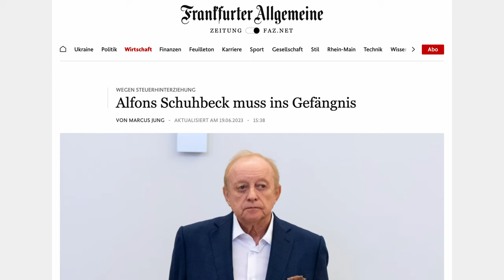STEUERHINTERZIEHUNG einfach erklärt: DAS gilt als Steuerbetrug!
▬ Mehr Informationen ▬▬▬▬▬▬▬▬▬▬▬▬▬▬▬▬

Das Internet ist voll mit tollen Steuertipps. "Du kannst hier sparen, wenn du das machst." "Tu dies um noch weniger Steuern zu zahlen!" Doch was viele nicht wissen - Diese "Tipps" können extrem gefährlich sein. Denn wird dir erstmal vorsätzliche Steuerhinterziehung vorgeworfen, hast du ein großes Problem. In der Presse liest man häufig von Prominenten, die dann ins Gefängnis gehen müssen. Damit du nicht den gleichen Weg gehen musst, zeigen wir dir, was alles als Steuerhinterziehung gilt.

▬ Empfehlungen ▬▬▬▬▬▬▬▬▬▬▬▬▬▬▬▬

▬ Timestamps ▬▬▬▬▬▬▬▬▬▬▬▬▬▬▬

0:00​ - Intro
0:10 - prominente Beispiele
0:53 - 1. Geschenke
2:28 - 2. Scheingeschäfte
4:28 - 3. Übertreibungen
5:23 - 4. Schwarzarbeit
7:28 - 5. versteckte Konten
8:53 - 6. Schrottwert
10:41 - Outro